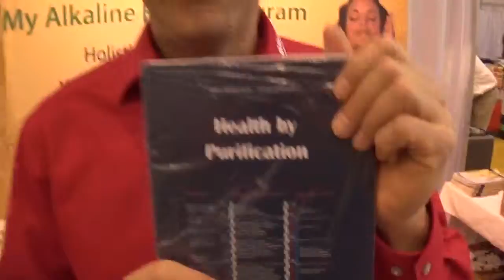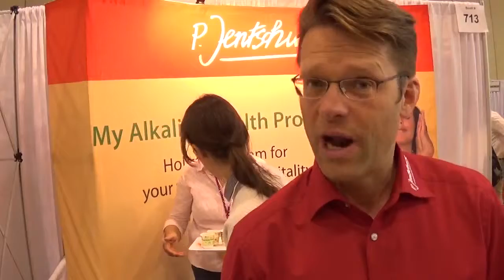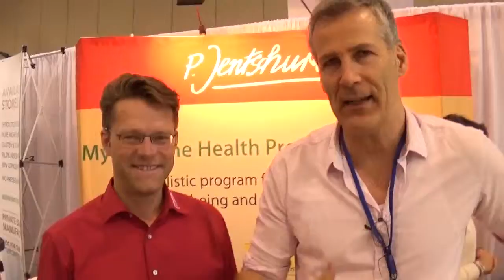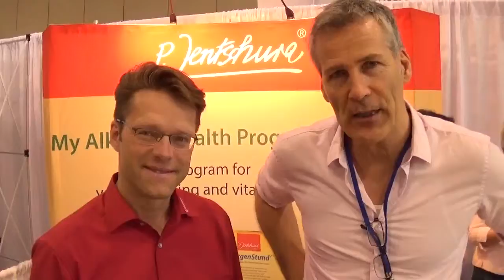Dr.Jentschura Alkaline Protocol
from Germany, the Jentshura alkaline protocol with specific products you eat, bathe in, and some you wear.

Listen to the steps in this program including the book his father wrote who was the first to categorize civilizations health problems, pending your gentic code, into 3 groups based on the acid alkaline metabolism.

at Metro Convention Center, Toronto.